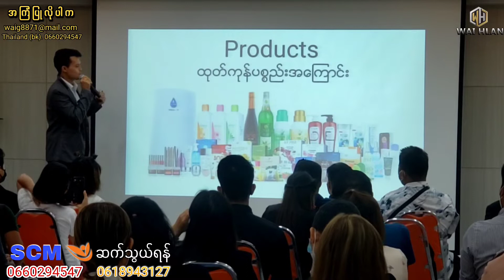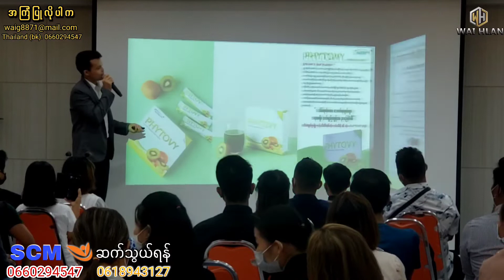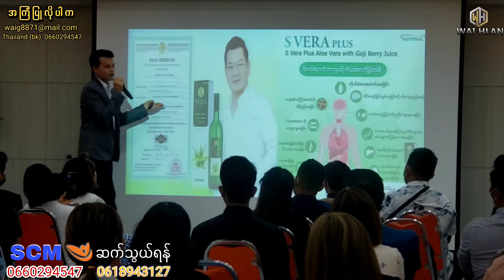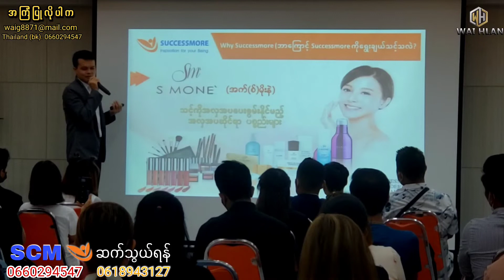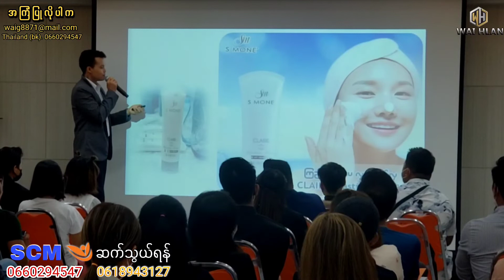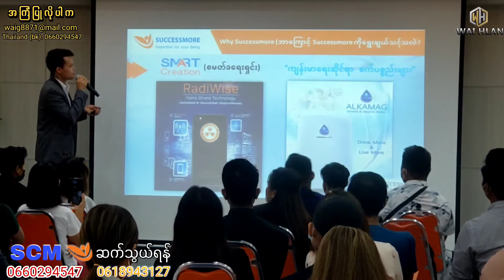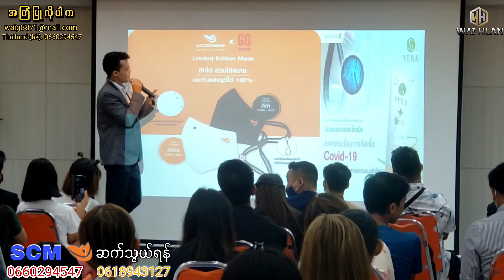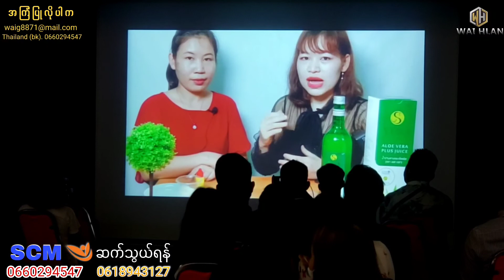successmore ပစ္စည်းအ​ကြောင်းရှင်းပြထားသည်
ယခုVideo ကိုပြီးဆုံးအောင်ကြည့်တဲ့မိတ်ဆွေတစ်ဦးချင်းစီကိုကျေးဇူးတင်ပါတယ်..နောက်ထက်video တေတင်ဖို့အတွက်မိတ်ဆွေရဲ့အကြုံပြုချက်ကို သိချင်ပါတယ်..ကျေးဇူးပါခင်ဗျာ.. @Wai Hlan

Facebook...အောက်ကလင့် မှာဆက်သွယ်ပါ